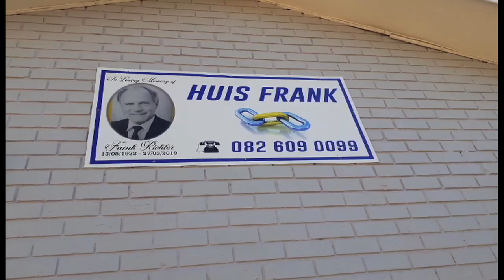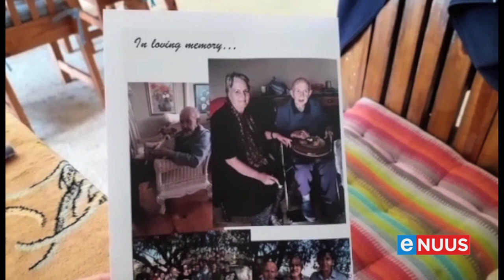“Jy moet jou pasiënt se vertroue wen”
Jeffreysbaai, 23 Mei - Die versorging van verswakte bejaardes is onder sogenaamde “normale” omstandighede reeds 'n allemintige taak. Die staat van inperking het versorgers en hulle pasiënte egter op ongekende terrein laat beland. Een van die grootste uitdagings, is wanneer ‘n bejaarde sterf en begrafnisreëlings getref moet word.